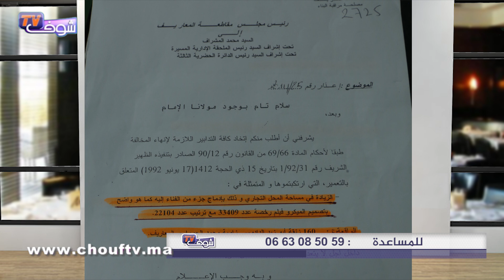مواطن كايطالب بحقو: '' جاري بْنا المحل ديالو ودعاني على قبل نافذة ''